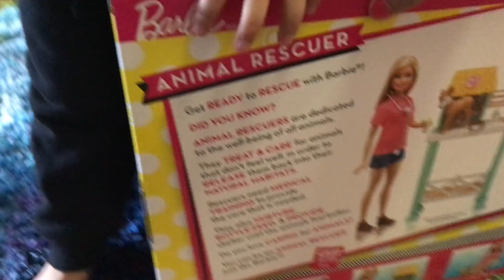Barbie Animal Rescuer / Barbie Doll Playtime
barbie is one of her favourite toy, hope you like it guys!